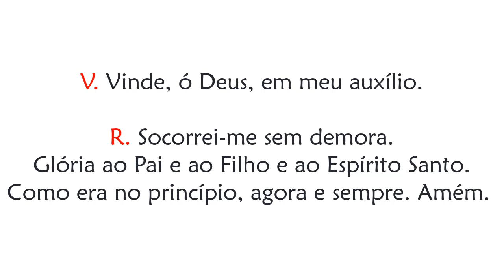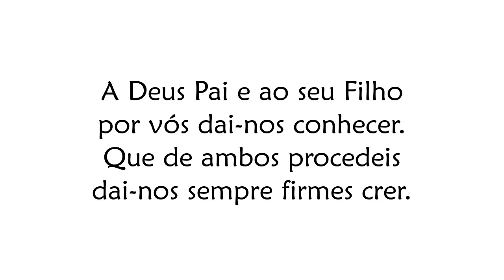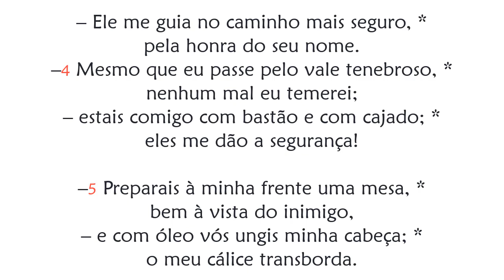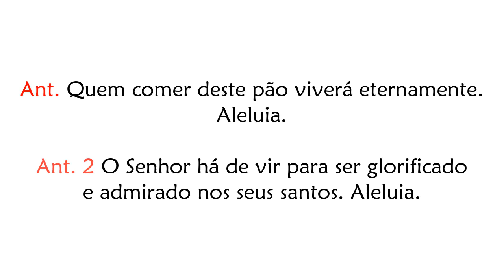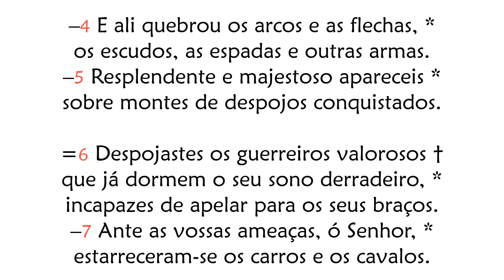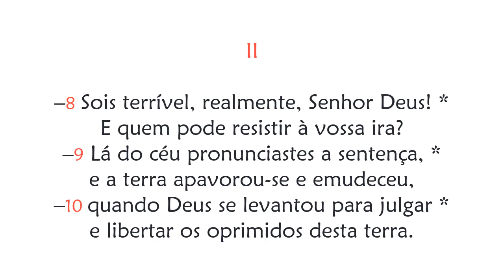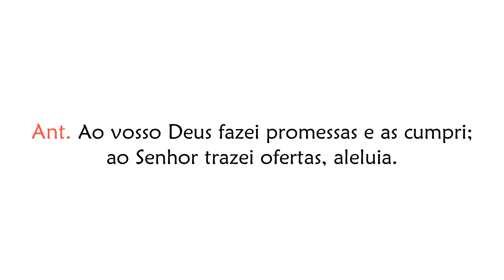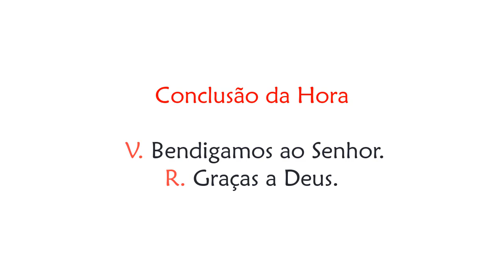Hora Terça do 24º Domingo do Tempo Comum